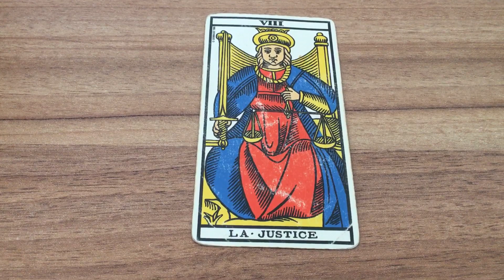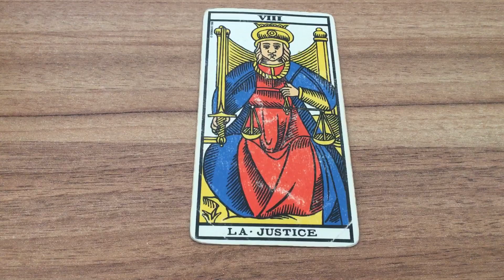Comment apprendre la carte la justice du tarot en quelques minutes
Formations Solo pour apprendre une carte majeur du tarot de votre choix Dans cette nouvelle vidéo, vous découvrez la signification de la carte la justice du tarot de Marseille en quelques minutes. Pour aller plus loin dans votre apprentissage, voici une de mes formations : APPRENDRE LES 22 CARTES MAJEURS facilement en moins de 30 jours sans être voyant ou tarologue en Promotion

🎁Formation en vidéo gratuite "le chemin rapide du Tarot" , cliquez

LES AUTRES FORMATIONS

Je me présente , je suis voyante et Tarologue depuis 20 ans, j'ai a coeur de vous transmettre ce que j'ai appris durant mon parcours d'apprentissage du tarot divinatoire. Vous souhaitez être à l'aise pour réaliser différents tirages comme le tirage en croix avec le tarot de Marseille, le tirage passé présent futur, le tirage conseil en 3 cartes  ou pour en savoir plus sur une personne. Je vous explique dans cette nouvelle vidéo  Comment apprendre la carte la justice  du tarot en quelques minutes